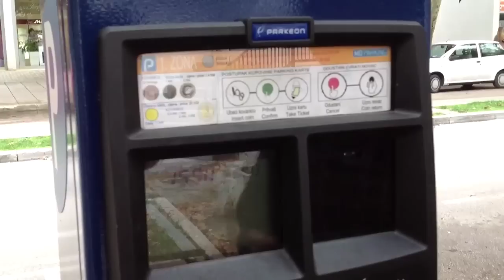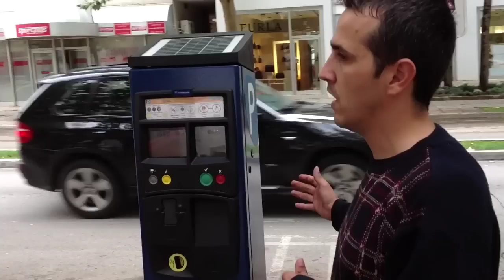Mostar parking - Gol ili autogol?